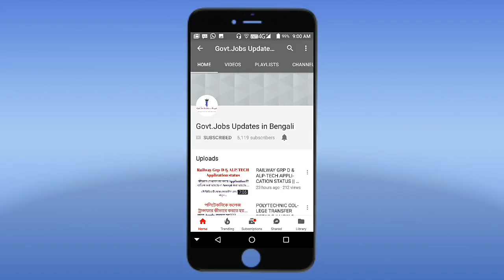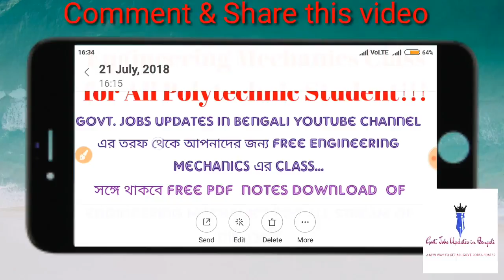ENGINEERING MECHANICS CLASS FOR ALL POLYTECHNIC 1ST YR STUDENT || FREE PDF DOWNLOAD